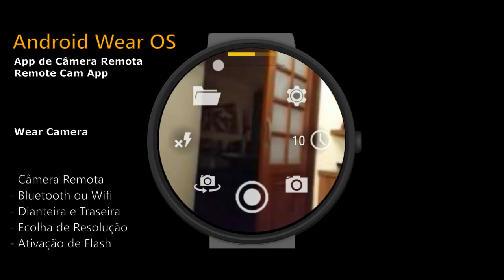SmartWatch Remote Camera application with preview.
Easy control your phone camera from your watch!
Be tricky spy, observe your pets, see back view from your bicycle and more live scenarios with Wear Camera!